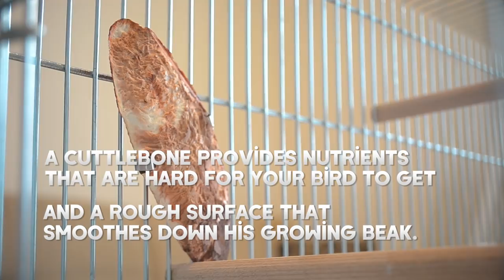Setting up New Budgie Cage | Vlog #19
Old Homemade Cage taking a lot of space...
That's why I am going to get a New Budgie Cage

Budgie Millet
Budgie Bath
Budgie Toys
We are here bringing you all you need to know when it comes to proper Budgie or Parakeet care! The budgerigar is a surprisingly interesting and complex creature with an interesting history. Anyone willing to learn about these little birds and their care should be able to bring one home and have several years of companionship with their new pet. We are dedicated to showing the world the joys of keeping healthy Budgies or Parakeets.